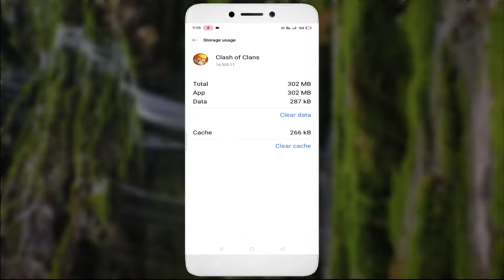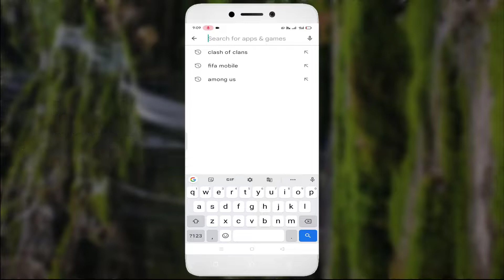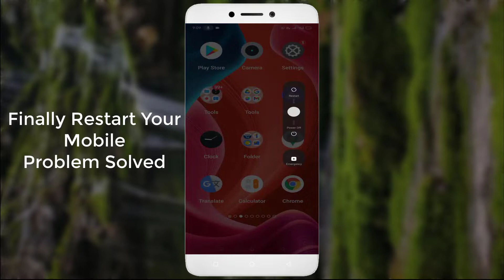How To Fix Clash Of Clans App Black Screen Issue Android & Ios - 2022